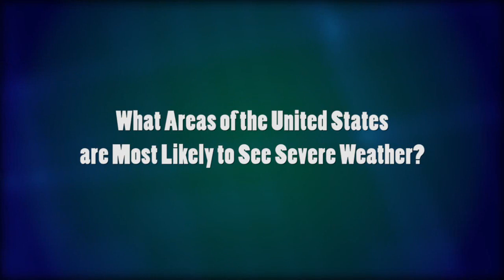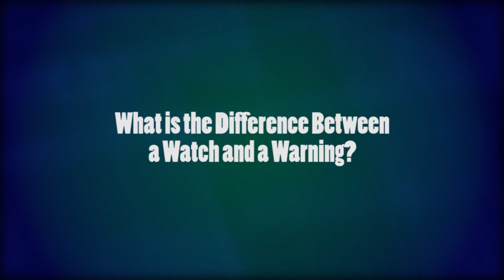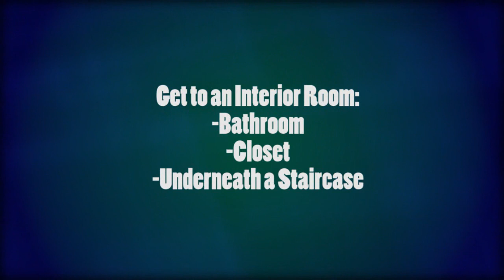March 2015 – Severe Weather Season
When it comes to severe weather, 2015 is off to an unusually quiet start in the U.S.

Through mid-March, only 28 tornadoes have been reported. This is well below the average of 173 for this time of year. In 2003, only 21 tornadoes were reported.

The cold winter in the eastern U.S., combined with the ongoing Western drought, is responsible for the quiet start. This is due to the persistent jet stream pattern from January into early March.

However, a quiet start to severe weather season does not mean that the season will continue this way. For example, in 2004, only nine tornadoes were reported in January and February – but a record 1,820 tornadoes were reported by the year’s end.

WeatherBug Meteorologist Bryan Karrick provides important severe weather tips you need to know in this month's Classroom Connections Video: Severe Weather Season.